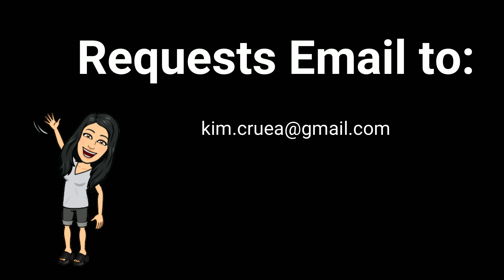Happy Birthday Kimberly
Have a wonderful birthday!

You can also check out FLAK Entertainment, Bible Sessions for kids on YouTube. Have a great day!